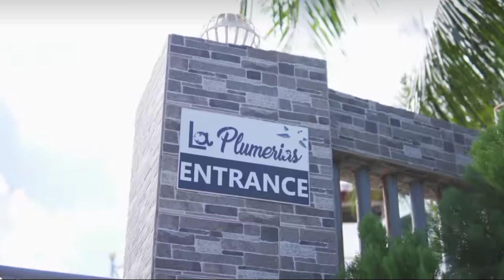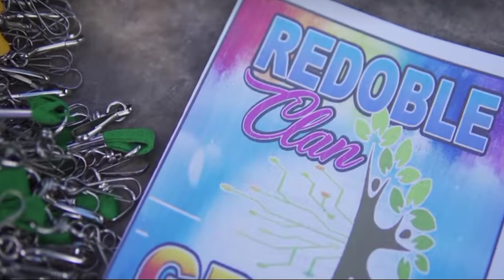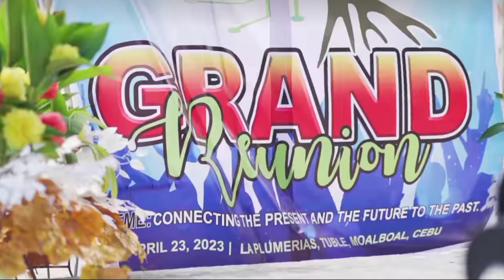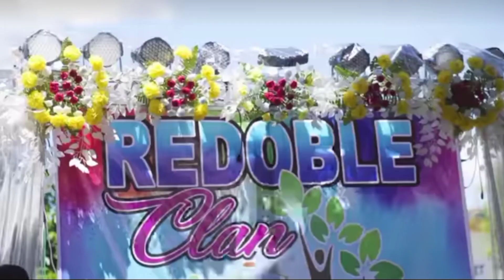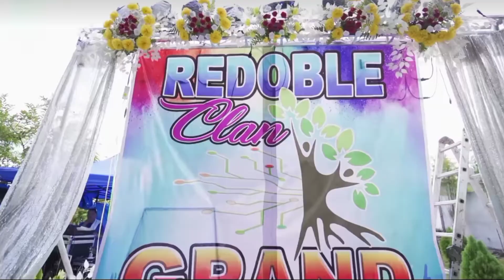Redoble Clan Grand Reunion 2023.